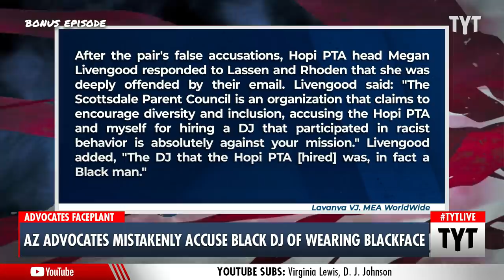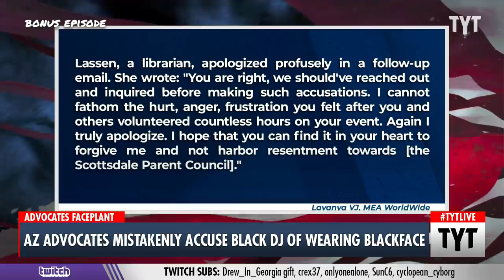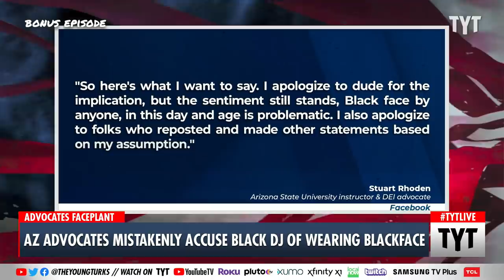Black Man Falsely Accused Of Wearing Blackface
Two Arizona diversity advocates falsely accused a Black DJ named Kim Koko Hunter of wearing blackface during a charity event at a local elementary school. The two Diversity, Equity, and Inclusion advocates, Stuart Rhoden and Jill Lassen, mistook the DJ for wearing blackface as well as donning a racist outfit since he was dressed in a Disco-style outfit for the event. Cenk Uygur and Ana Kasparian discuss on The Young Turks.

"Two local diversity advocates in Arizona have come under fire for falsely accusing an African-American DJ of wearing blackface at a charity event for the Scottsdale Unified school district. Stuart Rhoden and Jill Lassen, who specialize in Diversity, Equity, and Inclusion, attacked the Scottsdale Unified School District's Hopi Elementary PTA for hiring Kim Koko Hunter, 56, to host their event.

Hunter played at the Hopi Elementary PTA's 'Hopi Night Fever' fundraiser on April 9. The event was a success and brought in more than $300,000, according to Scottsdale schools activist Amanda Wray. However, after the fundraiser, Rhoden and Lassen, who mistook Hunter for a White man in a racist outfit, complained about the racist incident to the school's principal and the head of the PTA, who later clarified, Hunter is actually a Black man. Hunter wore a Disco-inspired attire at the event, complete with roller skates and a shiny, gold shirt.

After the pair's false accusations, Hopi PTA head Megan Livengood responded to Lassen and Rhoden that she was deeply offended by their email. Livengood said: "The Scottsdale Parent Council is an organization that claims to encourage diversity and inclusion, accusing the Hopi PTA and myself for hiring a DJ that participated in racist behavior is absolutely against your mission." Livengood added, "The DJ that the Hopi PTA hire was, in fact a Black man." The two Arizona diversity advocates have since apologized for their mistake.”

220418__BE01AZVsDJBP